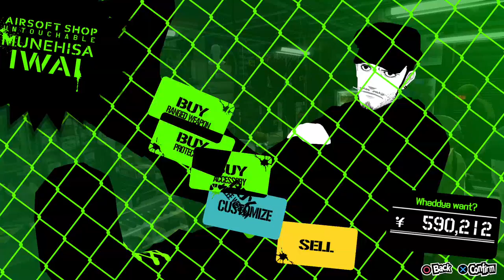Persona 5 (PS4) - Walkthrough part 48